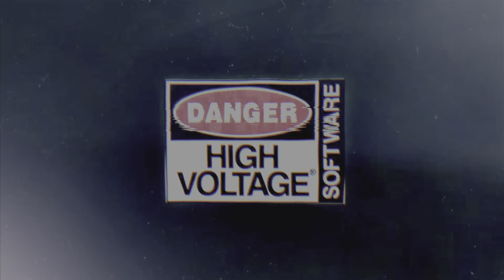Saints Row IV Gameplay PS5 - Misión: Todos a cubierta.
Saints Row IV: Re-Elected es mucho más que un juego. Es un pasaporte a la diversión y a la extravagancia. Salta por encima de edificios, canta canciones, lucha en un modo de combate lateral en 2D, cura el cáncer, salva a Papá Noel... Todo esto te espera y mucho más si juegas a Saints Row IV: Re-Elected, un lote especial que incluye el galardonado superéxito Saints Row IV y todos sus DLC.

• Saints Row IV Gameplay PS5 4K HDR